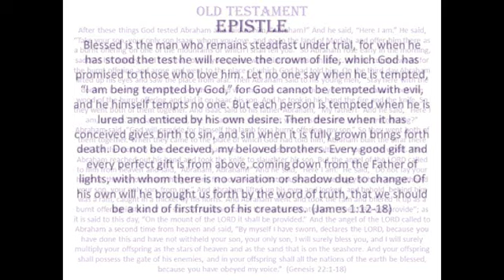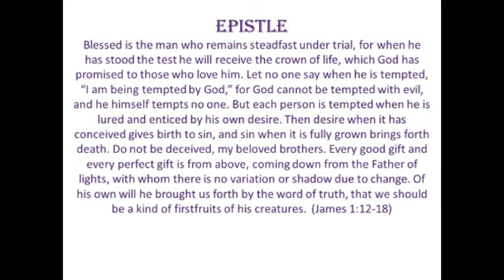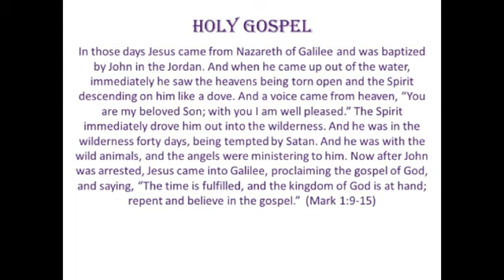"Knowing and Caused to be Known"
Lent 1B 2024 Sermon
Genesis 22:1-18
James 1:12-18
Mark 1:9-15